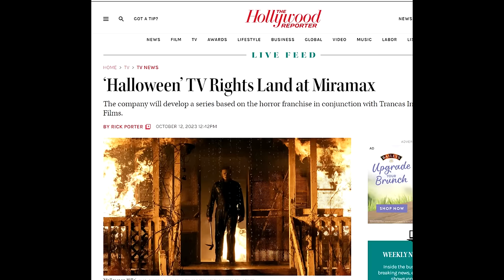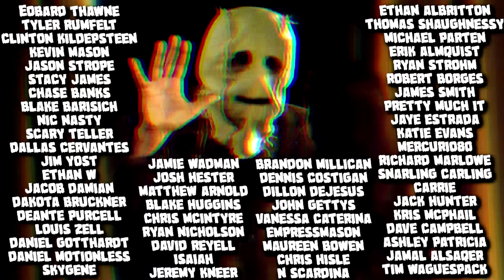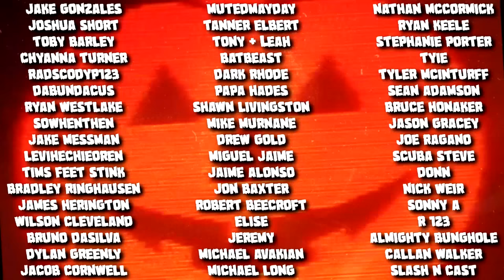Halloween TV Series Concept Trailer Reaction